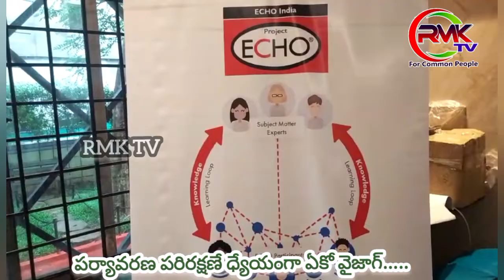పర్యావరణ పరిరక్షణే ధ్యేయంగా ఏకో వైజాగ్...సమన్వయకర్త రాజు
ప్రపంచవ్యాప్తంగా పర్యావరణాన్ని కాపాడుకోవాల్సిన బాధ్యత మనపైనే ఉందని ఎకో వైజాగ్ సమన్వయకర్త రాజు అన్నారు.